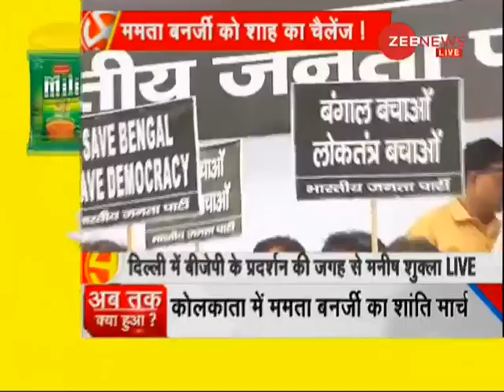Watch: BJP activist Priyanka Sharma released LIVE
BJP activist Priyanka Sharma released, family demands Rs 50 lakh as compensation.  Watch this video to know more.